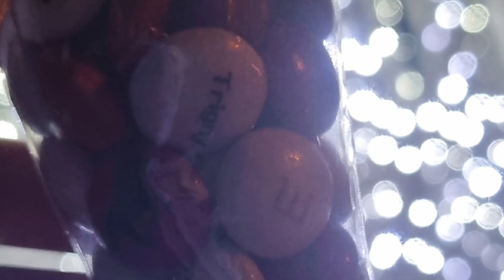[ Cour de dressage avec Sultan a trigny ] c'est Noël à mon club !! ( incroyable journée) 13/12/23